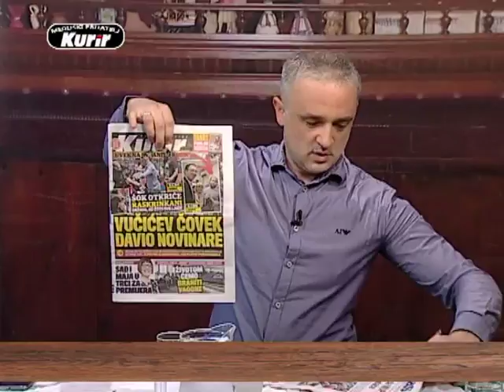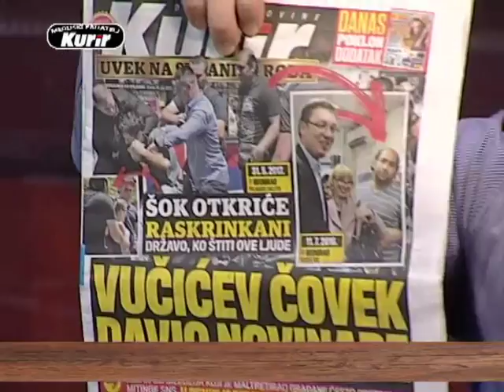EMISIJA UZ JUTARNJU KAFU SA KURIROM 14.06.2017. BOJANA JOVANOVIĆ by RATKO FEMIĆ